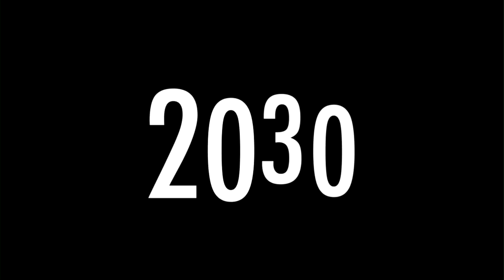Infinity News Episode 6